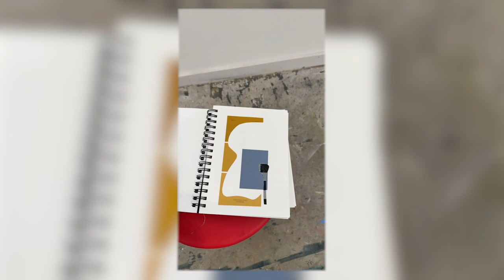David Willburn: Artist Studio Tour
Born in Fort Stockton, Texas in 1970, David Willburn lives and works in Fort Worth, Texas. He earned a BA and MFA from Vermont College of Fine Arts (Montpelier, VT) after completing his art foundations studies at Eastfield College (Dallas, TX).

His work has been shown nationally and internationally at venues including Dallas Contemporary (Dallas, Texas), San Diego Art Institute (San Diego, CA), University of Art and Design (Helsinki, Finland) Museum of Arts and Design (New York, NY), Union Gallery at University of Wisconsin (Milwaukee, WI), Museum of Contemporary Craft (Portland, Oregon), Galleri Urbane (Dallas, Texas) and FLXST Contemporary (Chicago, IL).
 I Like Your Work is dedicated to supporting artists, creating community and providing opportunities and resources. Our podcast interviews creative people from painters and artists to collectors and curators. People who are involved in a creative lifestyle and also in building community within the arts. I Like Your Work is hosted by artist and curator Erika b Hess.

We have expanded to include Studio Visit Artists and exhibitions. Studio Visit Artists are artists making great work that we want to share. We also partner with galleries and curators to curate shows both in gallery spaces and permanently on our site.